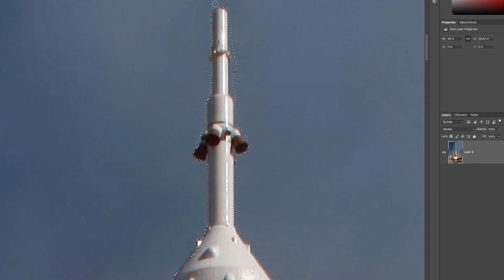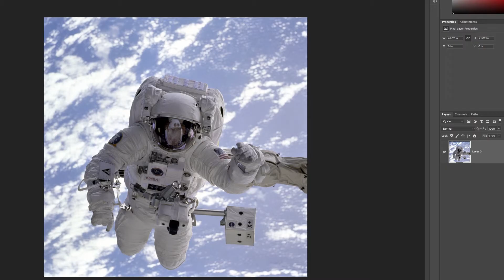MyRodeReel 2019 || ADRIFT - Behind The Scenes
This behind the scenes / visual fx breakdown shows how I made this movie inside of Adobe After Effects. The rocket ship, astronaut, blue, purple, and red nebulas, and the lens flare at the end were all downloaded stock images, but everything else was created and animated by me using AE.